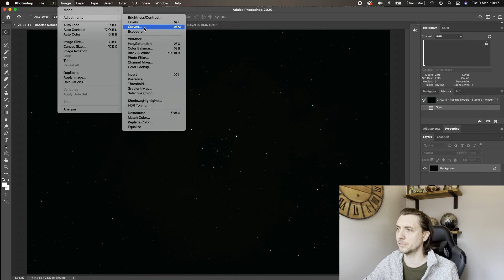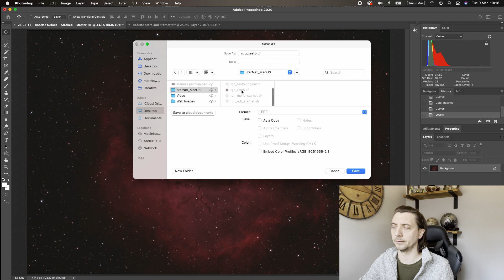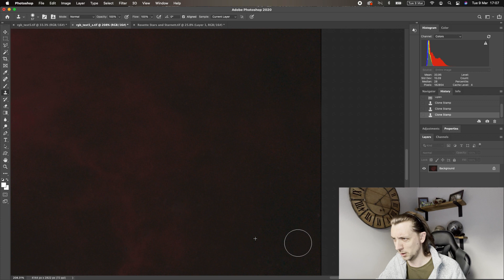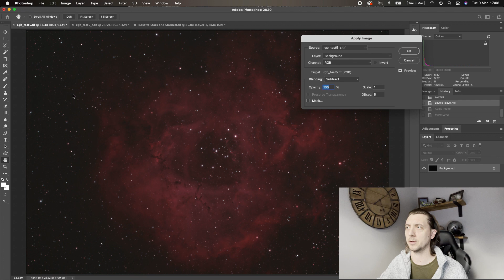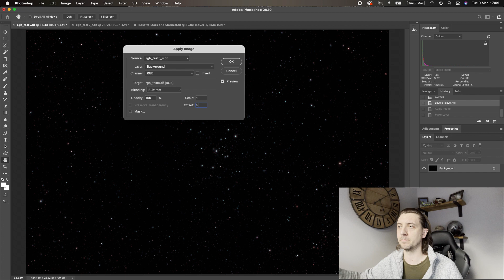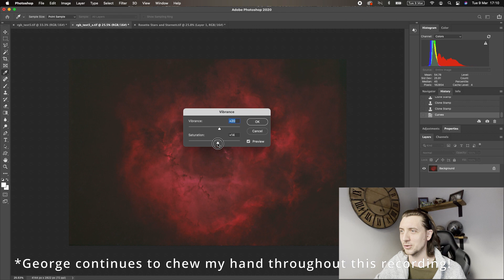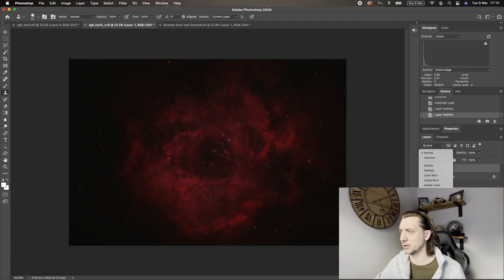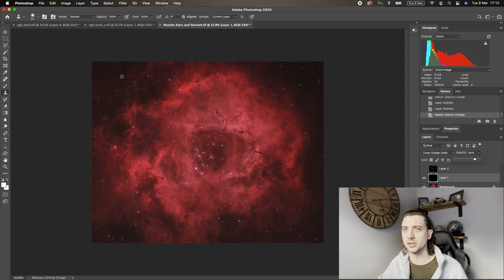Make Your Nebula POP Using Starnet++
In this tutorial I look at how you can combine Starnet++ and Photoshop in your workflow to create images with nebula that just pop - no more distraction from bloated or overly bright stars.

By removing the stars, then adding them back later, you can ensure that you control star size and the opacity leaving the nebula as the star of your photos.

For those looking for the photoshop Arcsin stretches, you can get them from this cloudy nights